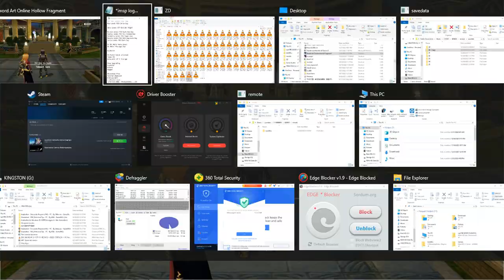SAO RE HF ソードアート・オンライン －ホロウ・フラグメント－ PC P160 NPC Helps Max and Ceba, Easy Implement Equipment G&SSSet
SAO RE HF ソードアート・オンライン －ホロウ・フラグメント－ PC Part 160 NPC Helps Max and Ceba, Easy Implement Equipment Grind and Sub Save Set

This one is also too big for BitChute. Anyway, 2 NPCs help here only this time.